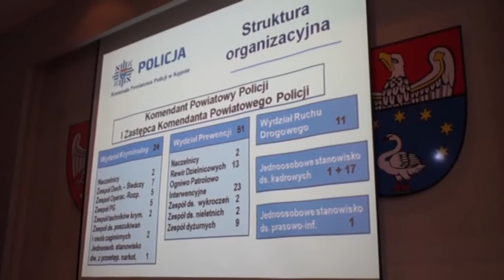Odprawa służbowa policji